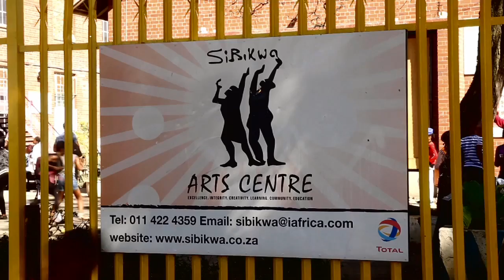Live in the beat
Sibikwa Arts Centre, gave Heritage a different tune in 2016. With a dash of music there and a pinch of dance here, people  understood what being South African really meant.

Drumming, drumming and more drumming was all that was buzzing on this cultural day.  We kickstarted the day with drumming workshops conducted by Esther Maumela, for intermediates by Gontse Segona and for advanced by master-drummers Mabeleng Moholo and Thebe Lipere. We rounded off the morning with a drumming and movement experience led by renowned choreographer Thabo Rapoo.

We had more surprises in the bag, which were master drummers in the afternoon, who presented some short solo pieces leading up to the the showstopper which was an interactive mass drumming jam session.

It was indeed a Heritage day to remember.

Film Production House:

Acrew Media:   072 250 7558
Kgomotso Mashilo (Director/Writer)
Bennie Khomo (Producer)
Thembalethu Ntuli (Director/Writer)

Address:  Sibikwa Arts Centre, 13 Liverpool Park, Benoni